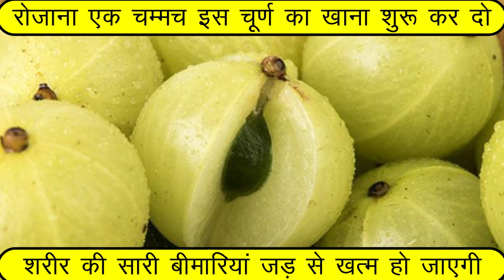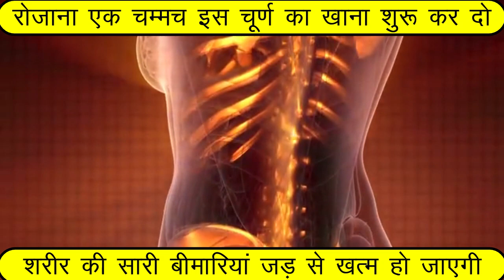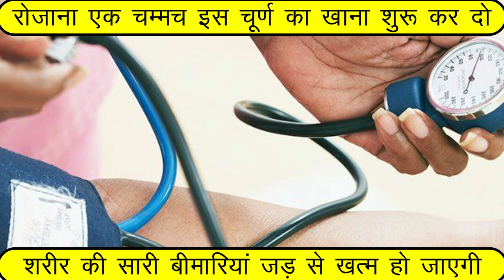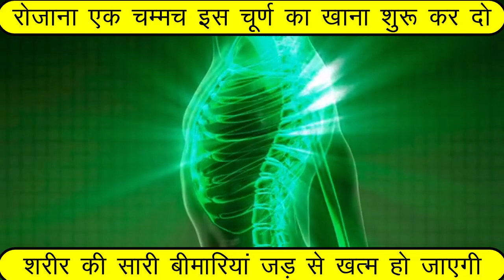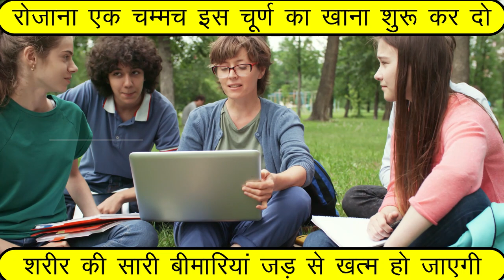जिंदगी भर जवान रहने के लिए 1 चम्मच रोज - रसायन चूर्ण Rasayan Churna - उत्कृष्ट रसायन और वाजीकरण औषधि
1बार लो वात रोग,Joint,नसों की ब्लॉकेज,हड्डियों की कमजोरी,कैल्शियम की कमी,Weaknes जिंदगी भर जवान

1 दिन में कितनी अलसी खानी चाहिए?
सुबह खाली पेट अलसी खाने से क्या होता है?
अलसी का सेवन किस रोग में व कैसे करें?
अलसी को कब खाना चाहिए?
alsi ke fayde balo ke liye
पुरुषों के लिए अलसी के फायदे
अलसी को कैसे खाना चाहिए
महिलाओं के लिए अलसी के फायदे
अलसी के फायदे और नुकसान
खाली पेट अलसी खाने के फायदे
महिलाओं के लिए अलसी के नुकसान
अलसी के लड्डू के फायदे
बस 3 बार में ही घुटने +जोड़ों का दर्द ऐसे ख़त्म होगा जैसे कभी था ही नहीं | Knee Pain Best Home Remedy,
चाहे जितना जोड़ों में दर्द और सूजन बनी हो चलने फिरने में घुटनों में दर्द होता है तुरन्त ठीक होगा
home remedies,ghrelu nuska,healthy tips,कैल्शियम की कमीको दूर करने का नुस्खा,कैल्शियम की कमी की कैसे पूरा करे,ayurvedic nuskha,immunity kaise strong kare,stress door kare,bones ko strong karne ka ghrelu nuskha,muscular pain relief,weak bones treatment,vaat rog upchar in hindi,insomnia treatment,anidra ke upay in hindi,weakness kaise dur kare,naso ki weakness kaise dur kare,joint pain home treatment in hindi,joro ka dard ka ilaj in hindi,gas ka ilaj in hindi